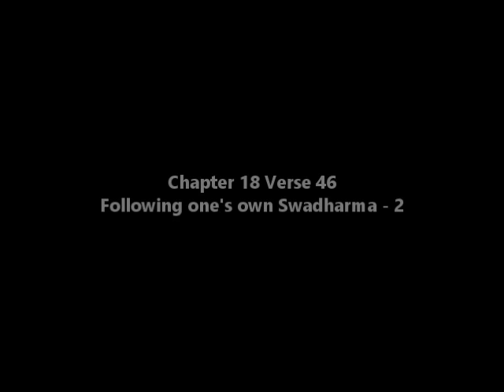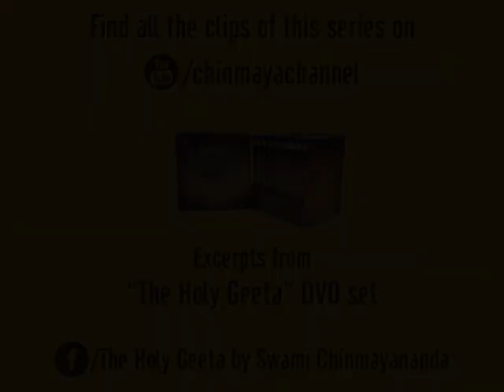Following one's own Swadharma - 2 (Chapter 18 Verse 46)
🌸Useful Links🌸